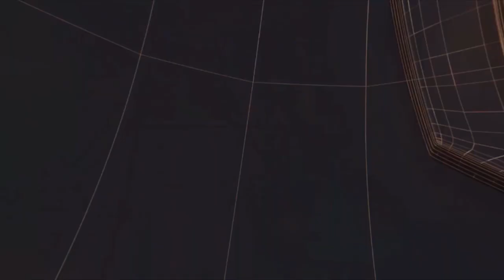राजस्थान - गुरुवार को उपखण्ड स्तरीय जनसुनवाई पंचायत समिति भीण्डर वीसी रूम में की गई